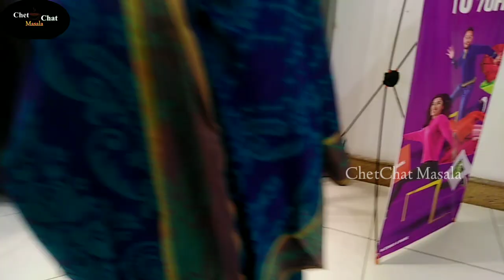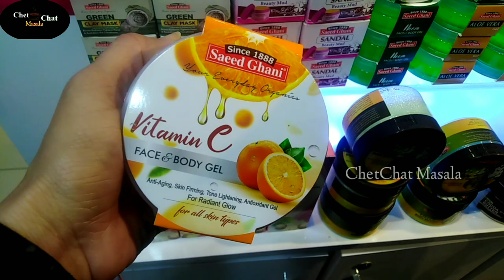Shopping Vlog 🛍️💕| latest Winter collection |Shopping before Winter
Shopping Vlog 🛍️💕| latest Winter collection |Shopping before Winter by ChetChat Masala @ChetChatMasala